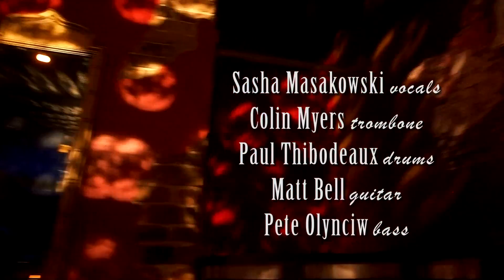Sasha Masakowski + Colin Myers Band "Russian Lullaby"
Swingin' Sundays at the Allways Lounge, New Orleans, Louisiana

Colin Myers- trombone
Sasha Masakowski- vocals
Paul Thibodeaux- drums
Matt Bell- guitar
Pete Olynciw- bass